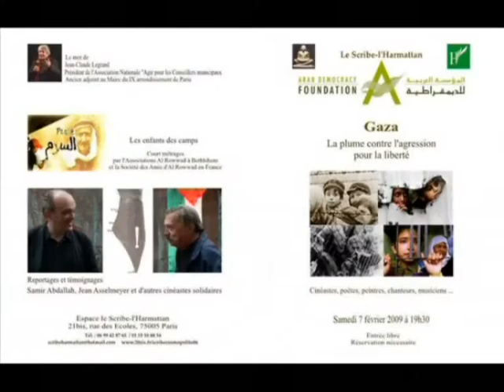Solidarité Gaza n° 3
Samedi 7 février 2009 à 19 h 30

Gaza : La plume contre lagression pour la Liberté
Une soirée de soutien  au peuple de Gaza avec des cinéastes, poètes, peintres, musiciens, chanteurs...

Organisée avec la Fondation Arabe pour la Démocratie

 Le mot de Jean-Claude Legrand, Président de  lAssociation nationale Agir Pour les Conseillers Municipaux et Ancien adjoint au Maire du IX arrondissement de Paris
Court métrages

Les enfants des camps par lassociation Al Rowwad de Béthlehem Samir Abdallah, Jean Asselmeyer et d'autres cinéastes solidaires.

Reportages et témoignages de Gaza
Poésie

Sarah Sebbag, comédienne :
Dan Almagor, Nous tirons sur les enfants aussi

Louis Aragon, Le chant de la Paix
Pablo Neruda. J'explique certaines choses

Maggy de Coster :  Mort à cœur ouvert
Nicole Barrière : Palestine /  Sans loi  / L'oiseau de paix Philippe Tancelin : En passant par Jenine / Lettre ouverte Carlos Henderson : Espaces aux aguets

Osama khalil : Il était une fois
Rabiaa Tlili lecture en arabe,  Fatima Guémiah en français, Gaume Galmes en espagnol

Chant et musique Désir de Paix
Abeer Palestine, Christine Brunie, David Zouzout, Eileen Huang, Fatima Charii, Jenny, Lisa Morisson, Meher Melki, Mohamed El Arabi, Salem Benouna, Sana Sassi, Selima Al Khalaf, Skander Guétari, Tiphaine Deligne

 Exposition Mustapha Boutadjine : Résistance
 Georges Bahgory : Portraits de Mahmoud Darwich